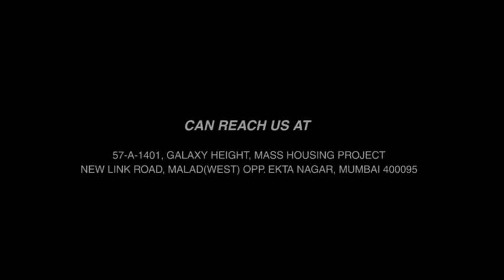Famous TV Actor Kurush Deboo Support Lost and Found Foundation to "MAKEINDIAORPHANFREE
Lost & Found Foundation is the First Online NGO Startup which aims at re-uniting Parents & their lost children through a digital platform connecting and tracking them live across all information booths throughout the length & breadth of India & the entire world.

We take a pledge to Make India Orphan Free !!